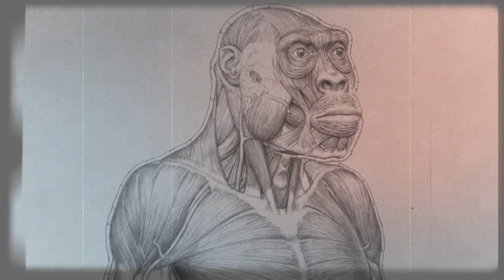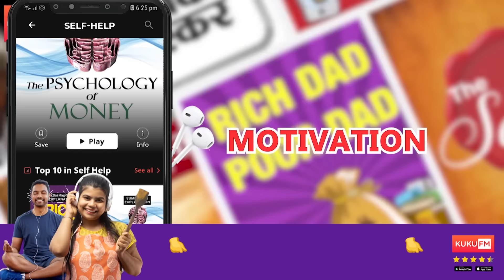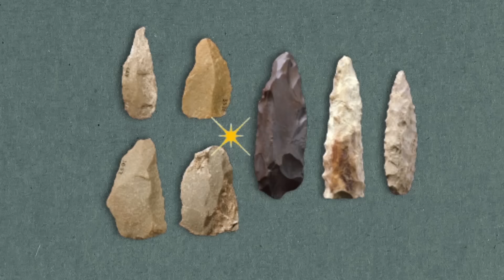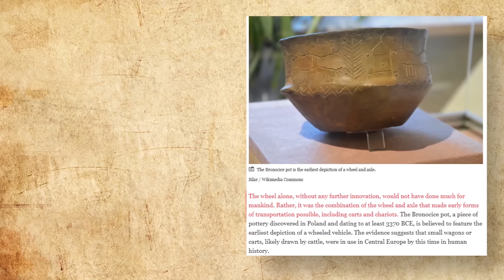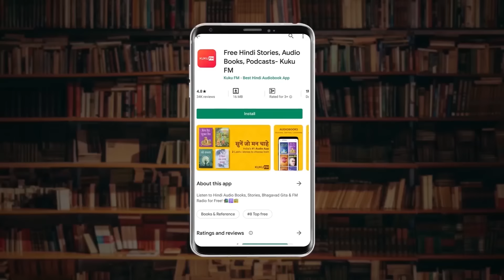इतिहास से पहले क्या था और कहाँ से आये इंसान? | Human Origins Before The History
Hello friends, did you know? Approximately 7 million years ago, just before the Pleistocene period, when the earth was moving towards the ice age period, something happened. And guess what? It led to the origins of humans on planet earth!! Shocking, right? But how can humans come to life on earth due to the ice age? What's the link between the ice age and human evolution? How did we evolve from Hominins to Homosapiens?